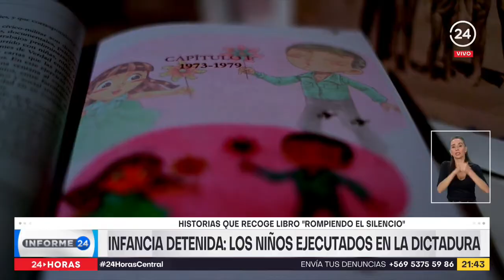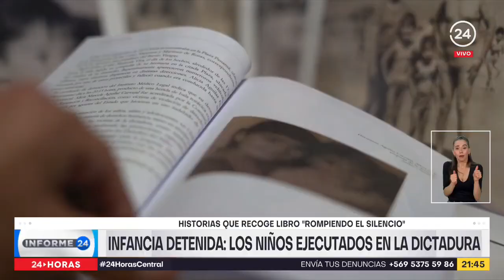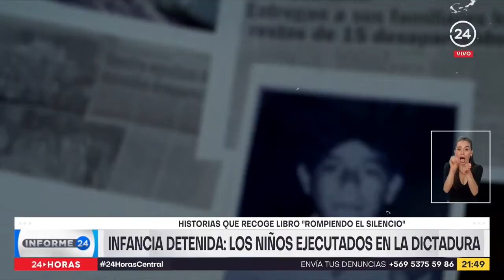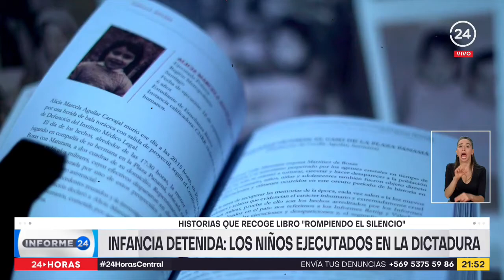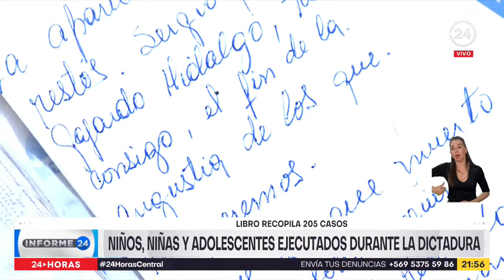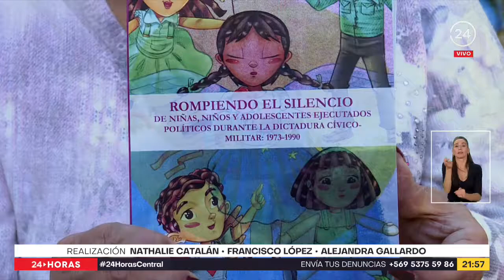Infancia detenida: los niños ejecutados en la dictadura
La historia reciente de Chile guarda el doloroso recuerdo de las violaciones a los derechos humanos cometidas durante la dictadura, dentro de las cuales se cuenta la muerte de centenares de niños, niñas y adolescentes a manos de agentes del estado. Hoy el libro "Rompiendo el silencio", recoge 205 de esos casos, para relevar su memoria y que hechos como esos, nunca más se repitan.